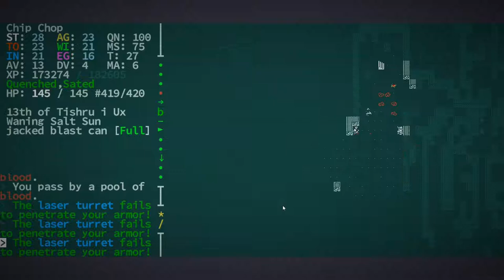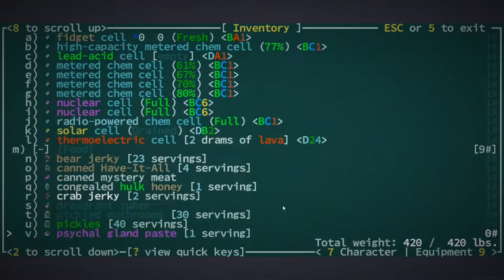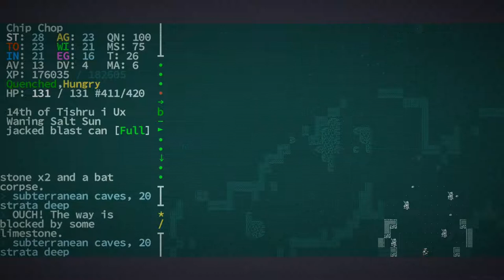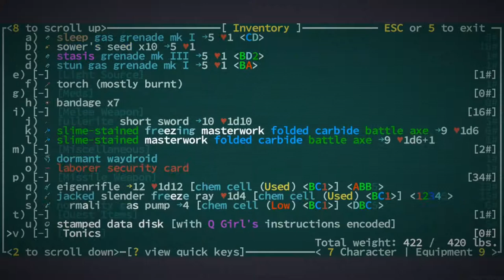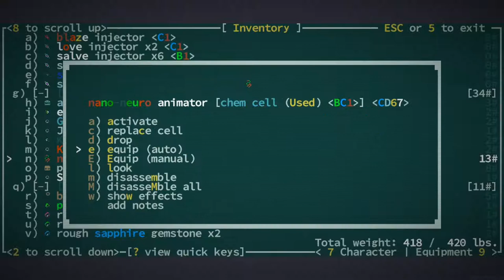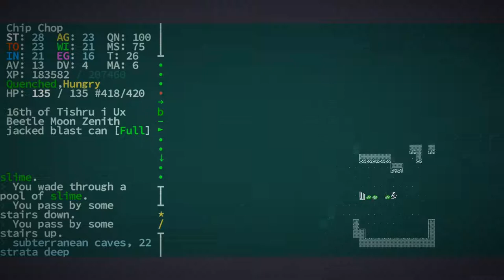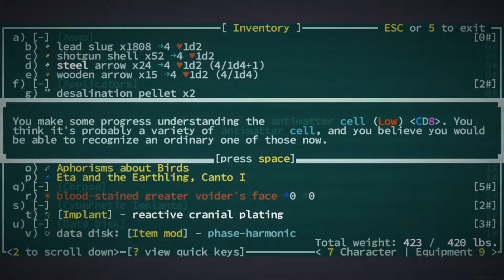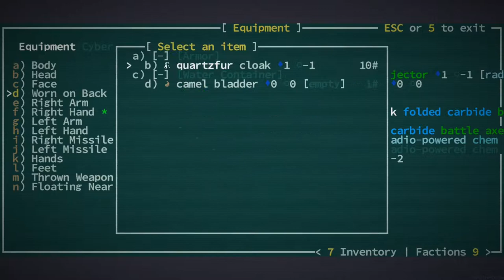Crazy Loot from Tar Body - [Chip Chop] Caves of Qud - Episode 22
We get a nice power boost.